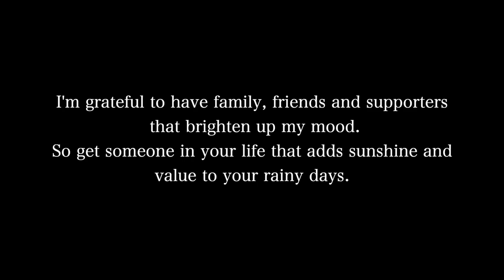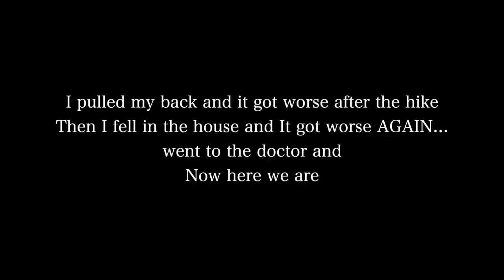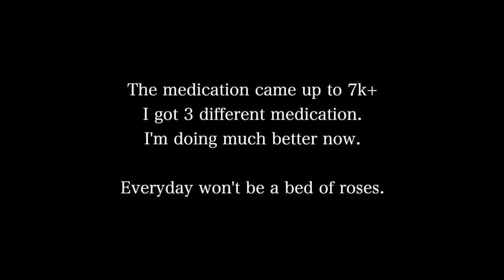I Got Emotional And Cried | Back Accident + Doctors Visit | It's Not Always Sunshine & Fun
I Got Emotional And Cried | Back Accident + How Much To Go The Doctor In Jamaica | It Gets Hard! | It's Not Always Sunshine & Fun

⊹ Intro -
⊹ Outro -

 ➩SOCIAL MEDIA!!

⊹ Bicana Brown
⊹ 24
⊹ Jamaican